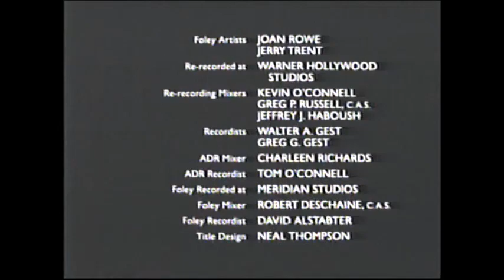Tremors (1990) End Credits (AMC FearFest 2014)